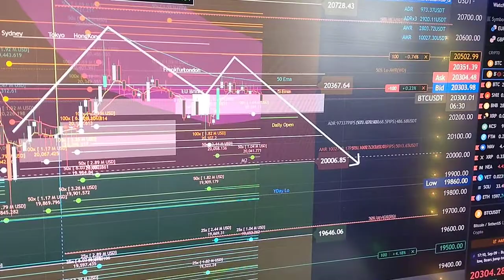don't be a dot, use a stop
too many traders dont use a stop loss and won't admit or identify when they get it wrong. they become a dot on the chart and get liquidated.